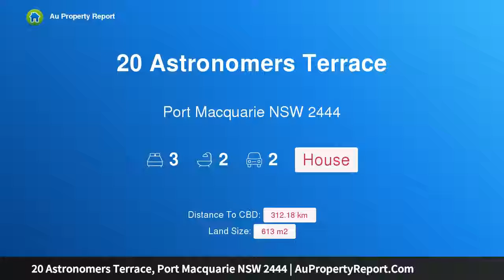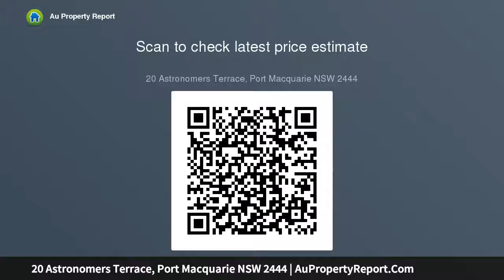20 Astronomers Terrace, Port Macquarie NSW 2444 | AuPropertyReport.Com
20 Astronomers Terrace, Port Macquarie NSW 2444
Property Type: house
Bedrooms: 3
Bathrooms: 3
Car Space: 2
Exceptional Ocean Outlook